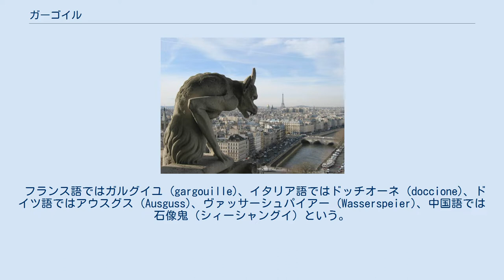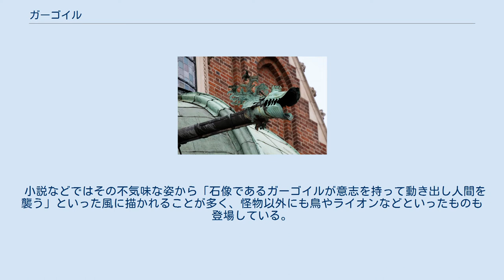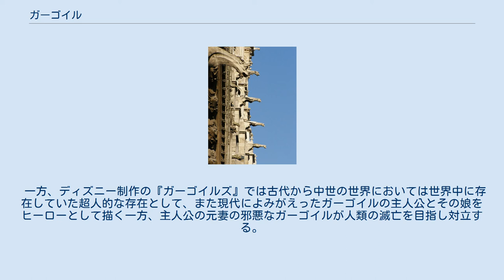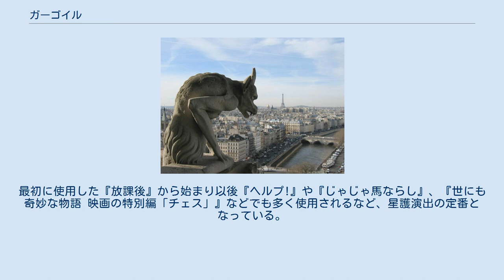ガーゴイル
パリのノートルダム大聖堂のガーゴイル ガーゴイル（英: gargoyle）は、雨樋の機能をもつ、怪物などをかたどった彫刻である。
単なる雨樋単体や彫刻単体ではガーゴイルとは呼ばない。
本来の意味である彫刻としてのガーゴイルは、主として西洋建築の屋根に設置され、雨樋から流れてくる水の排出口としての機能を持つ。
 フランス語ではガルグイユ (gargouille)、イタリア語ではドッチオーネ (doccione)、ドイツ語ではアウスグス (Ausguss)、ヴァッサーシュパイアー (Wasserspeier)、中国語では石像鬼（シィーシャングイ）という。
日本語では樋嘴（ひはし）ともいう。
 英語のガーゴイル（英: gargoyle）はフランス語のガルグイユ（仏: gargouille）に由来する。
原義は「のど」（ラテン語: gurgulio）であり、その近縁語は、水が流れるときのゴボゴボというような音を表す語根 gar から派生している（例： 仏: gargariser、英: gargle〔うがいをする〕）。
 ガーゴイルは雨どいである。
そして、芸術であるとともに、宗教的意味合いが強い。
例えば古代エジプトでは寺院の平らな屋根の上にガーゴイルがあり、その吐き出す水で聖杯などを洗っていた。
 また、古代ギリシアの神殿では、屋根の突出部についた大理石でできたライオンの口やテラコッタ（赤土の素焼き）でできた貝殻から水が流れ出るようになっていた。
さらにポンペイで発見された数多くのテラコッタ（赤土の素焼き）のガーゴイルは、さまざまな動物をかたどったものであった。
 怪物の姿をしたガーゴイルの多くは中世以降に登場するが、悪魔・怪物・架空の動物などグロテスクなものから、普通の人間や動物も使われ、その形態は幅広い。
 動物の姿をした石造りの雨樋は古代からあるが、中世ヨーロッパの聖堂建築には、もともと雨樋はなかった。
しかし、13世紀に盛んに建設されたゴシック建築の大聖堂は、高く勾配の急な屋根を特徴としており、雨水が勢いよく流れ落ちるようになっていた。
そのため、雨水が壁面を濡らして漆喰を侵さぬように、外壁から離れて水を落とす吐水口が必要となった。
それはたんなる水落としではなく、グロテスクな動物や怪物の姿に造形され、その口から水を吐き出すようにできている装飾的な雨樋であった。
19世紀の建築家ヴィオレ・ル・デュックによると、大聖堂にガーゴイルを設置した最初の例は1220年頃のラン大聖堂のものであるが、それは素朴ながらすでに動物の頭部を模したものであった。
その後、ガーゴイルは次第に洗練度を高め、より複雑に装飾的になっていった。
 パリのノートルダム大聖堂のグロテスク パリのノートルダム大聖堂に多数みられる怪物群はガーゴイルとして有名であるが、その多くは19世紀に行われた修復の際にヴィオレ・ル・デュックらが加えたものである。
もともとあった外壁の彫刻はフランス革命の頃にほとんど破壊されてしまった。
ノートルダム大聖堂には、鐘塔の基部の欄干からパリ市街を睥睨するように据えられた悪魔のような像があるが、この怪物像は雨樋の用を成しておらず、シメールあるいはグロテスクと呼ばれている。
 ガーゴイルの象徴的意味に関して、美術史家エミール・マールは、こうしたガーゴイルの姿は民衆の想像力を反映しているのみで特段の意味はない、と論じた。
ユイスマンスは、ガーゴイルは大聖堂から罪を外部へ吐き出している状況をあらわしていると指摘した。
ロマネスクの聖堂にも奇怪な動物や人間の顔面がみられるが、それらは古くからの伝統に由来しており、古代の人面装飾との関連を指摘する向きもある。
動物の面や頭部の彫像は古来、魔除けに用いられてきた。
美術史家の馬杉宗夫は、ゴシック期の13世紀に制作されたガーゴイルは、そうしたロマネスク聖堂にもみられる、建物を守護する動物像の伝統を引き継いだものではないかと考察している。
14-15世紀の後期ゴシックでは、こうした異形の動物像は次第に滑稽味のある人間像のガーゴイルに取って代わられ、動物や悪魔的姿のガーゴイルは衰退していく。
とはいえ、今でもわずかながら教会堂にガーゴイルの意匠を作り上げる例は存在する。
 バルセロナのサグラダ・ファミリアではアントニ・ガウディが、ヘビやトカゲの形態のガーゴイルを残している。
 スイスの建築家ル・コルビュジエはロンシャンの礼拝堂で、ガーゴイルを取り入れている。
 小説などではその不気味な姿から「石像...